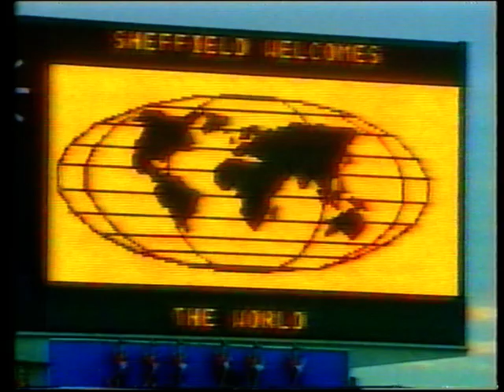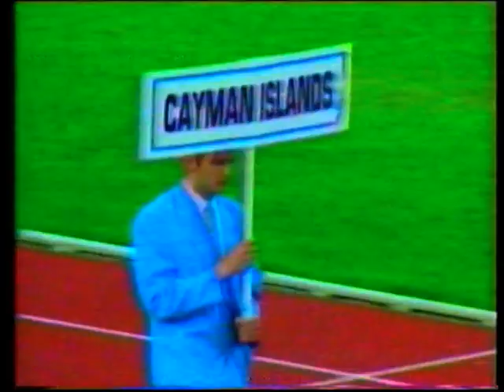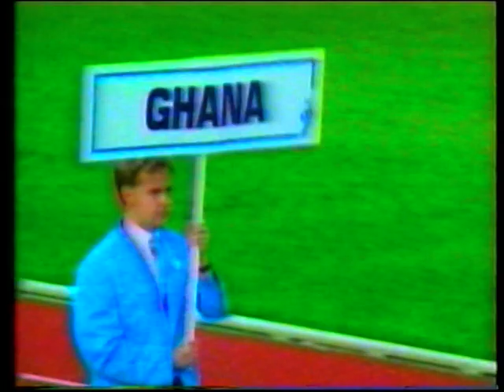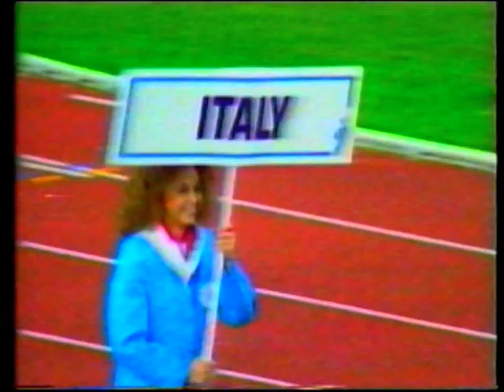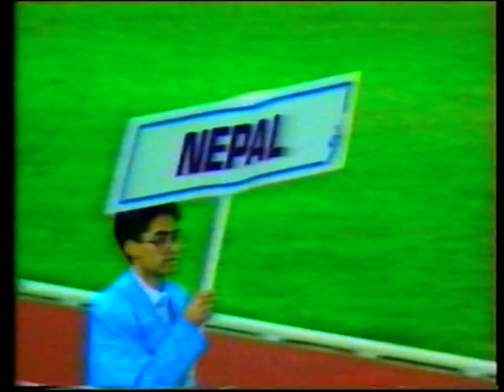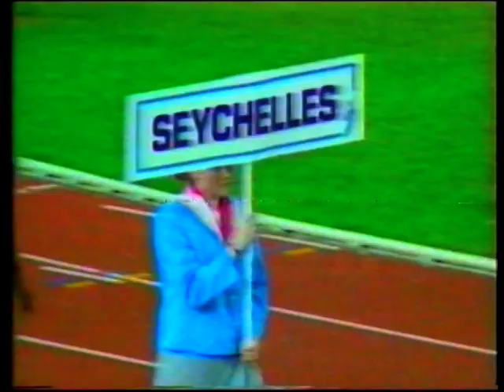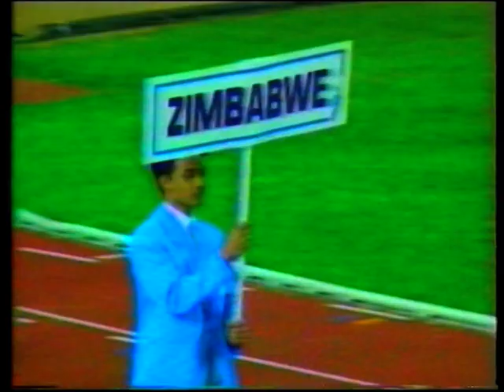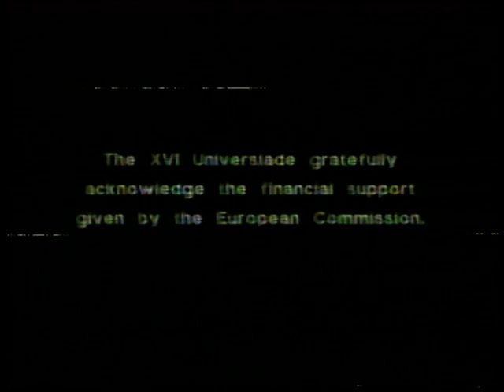Opening ceremony of the Sheffield Student Games 1991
I'm not sure if this was broadcast on TV?

This is an edited highlights reel and not the complete ceremony as the torch-dropping incident was cut out.